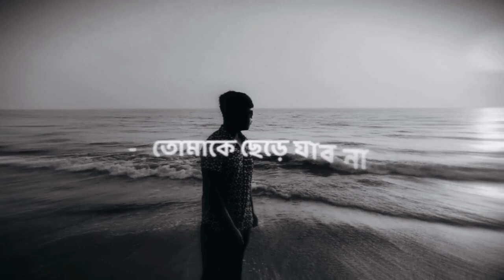October 2, 2022